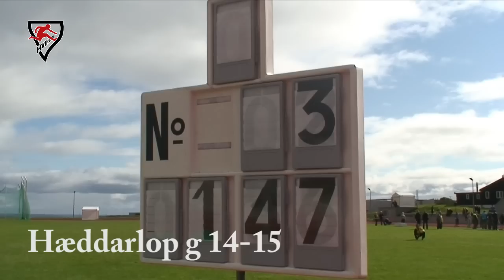Edna Maria Debes - 1,47 m high jump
FMU 2012
Føroyskt met í hæddarlop.